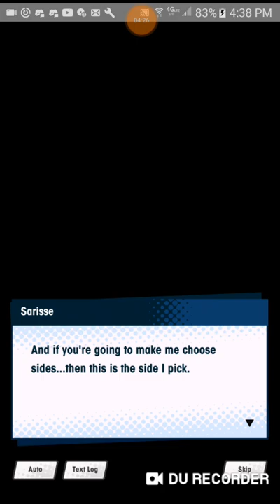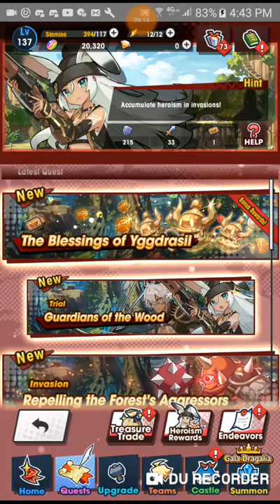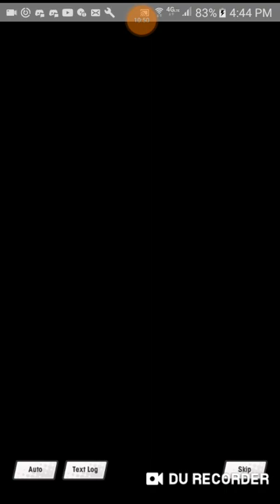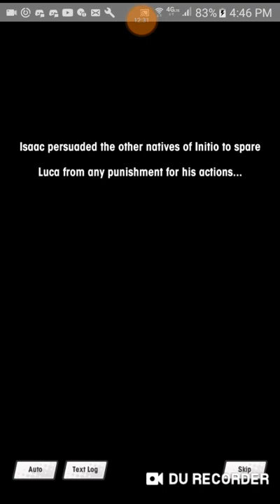Nuevo evento y guardian de bosque Climax y final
Que hubo que tal esta yo soy train sea bienvenido al cierre de evento invasion evento donde lucas y sarisse visita el norte y encuentra de silvan que es llamada la tierra prometida sin embargo lucas mete la pata como siempre